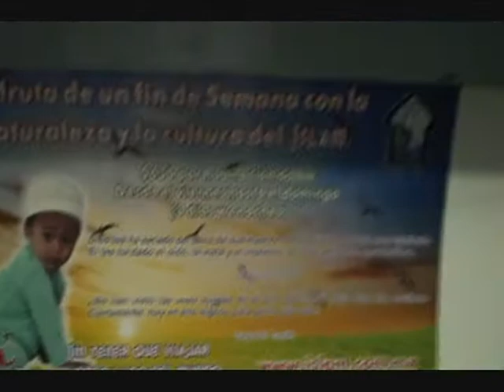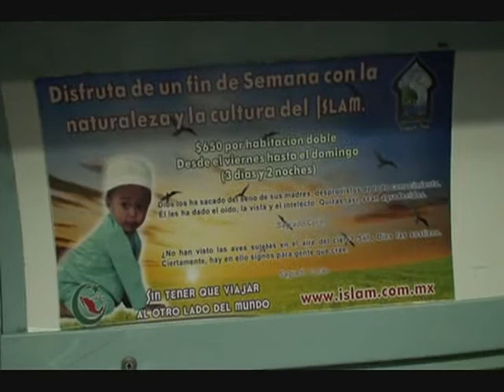Dawa Mexico City subway system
5 million users a day, the busiest subway system in the world